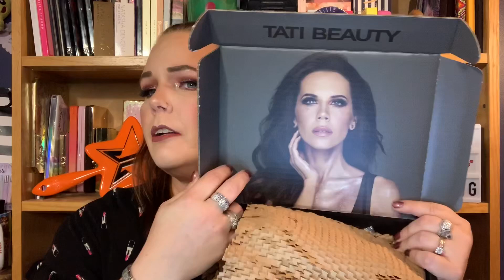Tati’s Textured Neutrals Volume 1 Pallet Review and Swatches SO GLITTERY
I am in love with this pallet so much.  Tati did an amazing job creating her first pallet❤️. I will be looking forward to more of her launches.

Mandymillerbeauty